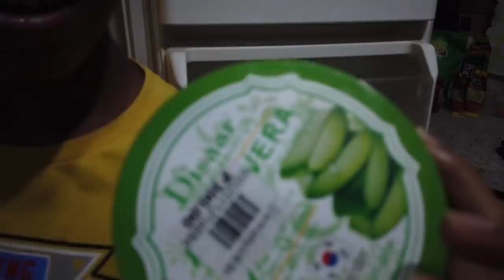Team Batang Hamog | WHAT'S IN MY FRIDGE | Talent Entertainment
It is an N.G.O. manage by multinational group, its advocacy is to help Filipino music talent to introduce their artistry globally. Our goal is to help Filipino aspiring singers and musicians, including humanitarian help for Indigenous people.

Team Batang Hamog

Help and support Mariano and Kat to reach their dreams by sharing his video